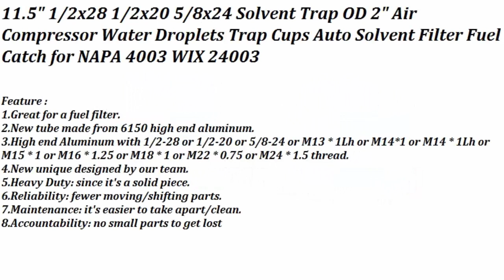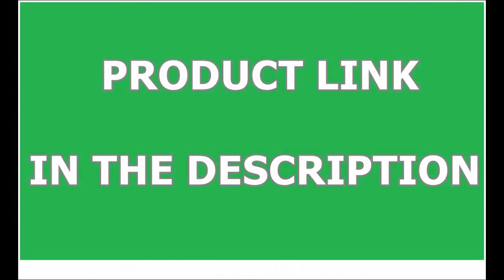L 11.5 12x28 Solvent Trap OD 2 Air Compressor Water Droplets Trap Cups Auto Solvent Filter Fuel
L 11.5 12x28 Solvent Trap OD 2 Air Compressor Water Droplets Trap Cups Auto Solvent Filter Fuel Catch for NAPA 4003 WIX 24003

🔰Features:

- 100% Brand Original and High Quality.

- Provide the highest level of overall protection for your phone ( Waterproof / Dust /Shock proof ).

- Gorilla Glass touchscreen ,while opening the touchscreen to direct touch & perfect to protect your screen from damage.

- It also works seamlessly with every features and function:camera,flash,buttons,microphones and speaker.

- Do not worry signal lose ,also can provide normal signal

🔵 SPECIFICATIONS:

Brand Name: Haissky

Compatible Brand: Samsung

Origin: CN(Origin)

Type: Flip Case

Features: IP68 Waterproof Case

Design: Transparent

Color: Black ,Grass Blue ,White , Purple

Quality: Best Quality A

Feature 1: Real IP68 Waterproof Case Shell

Feature 2: Full Protection Shockproof Cover

Compatible phone model 1: For Samsung S20 S20+ S20 Ultra

Compatible phone model 2: For Samsung S10 S10+ S9 S9+

Compatible phone model 3: For Samsung Note 10 10+ 9 8 A51

Drop Shipping: Support

  We strive every day to create videos with the desire to propose the best, latest products to you. If you own any of the content in our video and you don't want it appear in our channel, please notify me via private message or email. The content will be MOVED within 24 hours.